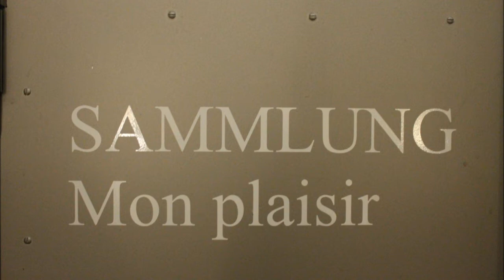Digitaler Rundgang Schlossmuseum Arnstadt Szene 1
Der virtuelle Rundgang wurde von Schülern des Melissantes-Gymnasium Arnstadts im Rahmen einer Projektwoche, zusammen mit der Landesmedienanstalt Thüringen produziert. Im Guide führt Lilly die Schlossmaus Feldmaus Felix durch das Neue Palais. Unterhaltsam und leicht verständlich führen die beiden Mäuse durch die Puppenstadt „Mon plaisir“ und die Beletage, die schöne Wohnetage der einstigen Fürsten und vermitteln Einblicke in das barocke Leben. Die Schülerinnen und Schüler haben vor Ort im Schlossmuseum die Texte erarbeitet, eine Geschichte entwickelt, Tonaufnahmen angefertigt und sogar die Musik dazu eingespielt. Nun wurde der Guide bebildert. Video- und Audiosequenzen wurden zusammen geschnitten und führen unterhaltsam durch die Puppenstadt.